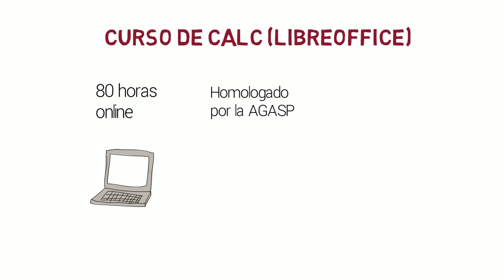Curso de Calc (LibreOffice 4.2.4.)